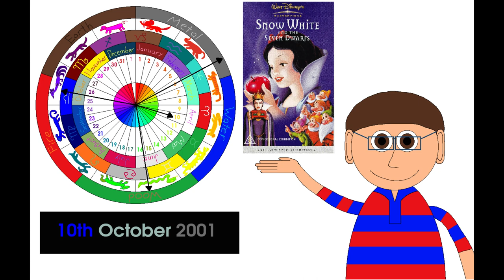The Exact Release Date Clock Video: 2017 Batch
Here's the exact release date clock pictures of all the Australian videocassettes I first uploaded the openings to in 2017.